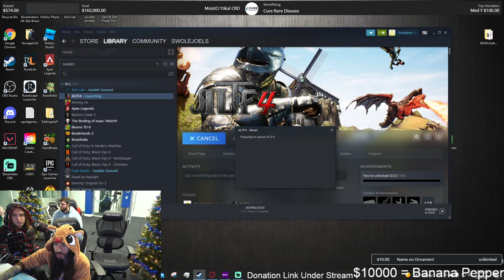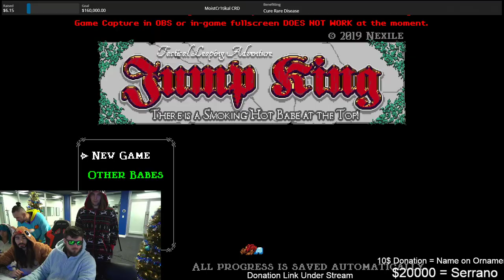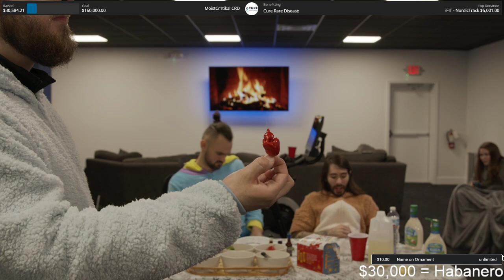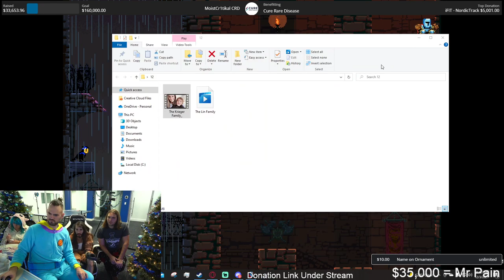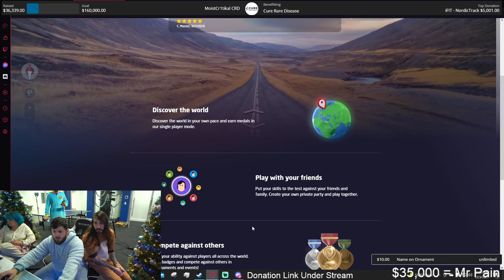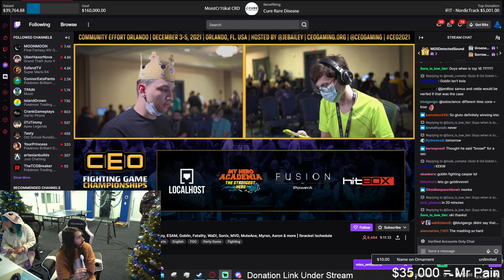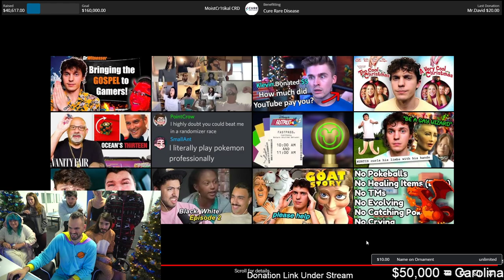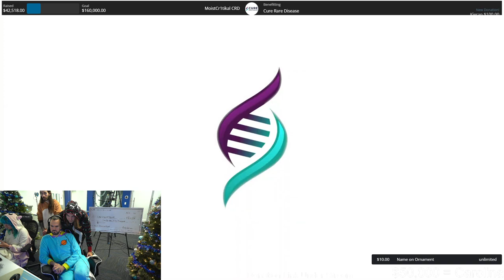moistcr1tikal Twitch Stream Dec 4th, 2021 [Just Chatting]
Games Played: Just Chatting
Stream Title: Eating hot things for charity